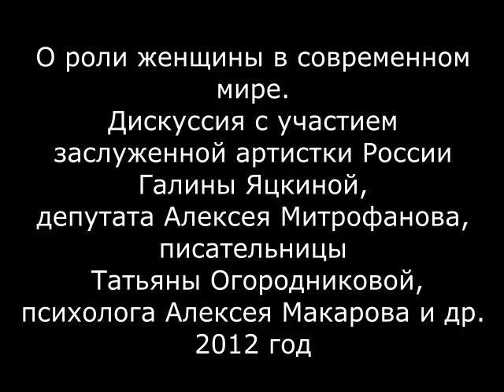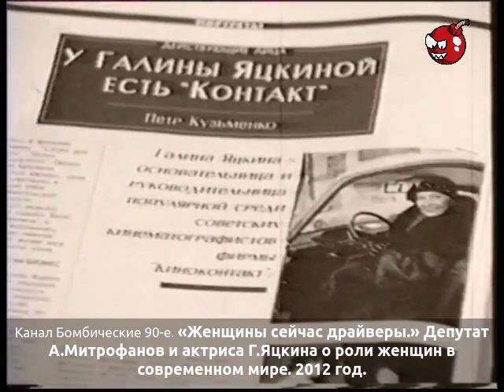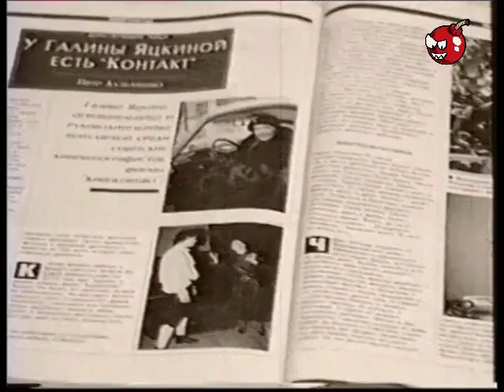«Женщины сейчас драйверы.» Депутат А.Митрофанов и актриса Г.Яцкина о роли женщин в современном мире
«Женщины сейчас драйверы.» Депутат А.Митрофанов и актриса Г.Яцкина о роли женщин в современном мире. 2012 год.